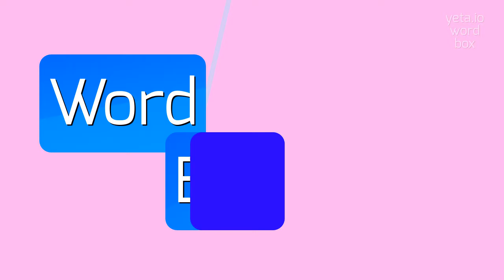How to say "gratinating"! (High Quality Voices)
Watch in this video how to say and pronounce "gratinating"!